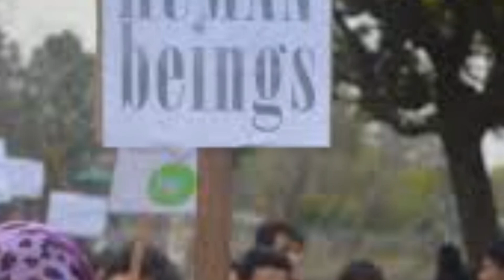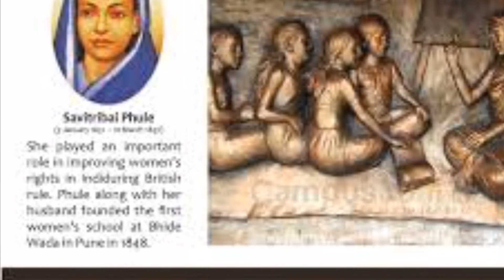Jyothibaphula history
Hariprasad